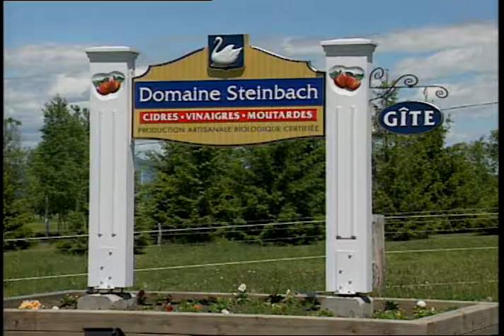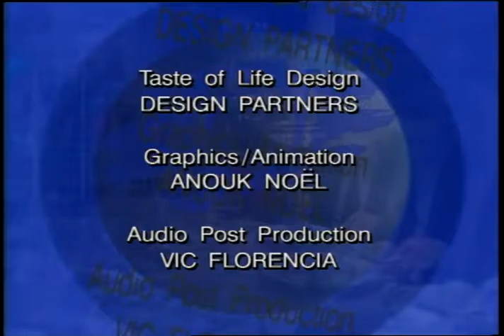Mont Sainte Anne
Produced by Influence Productions. Directed by Tim Martin. Editing by Producers Post, London, Canada.